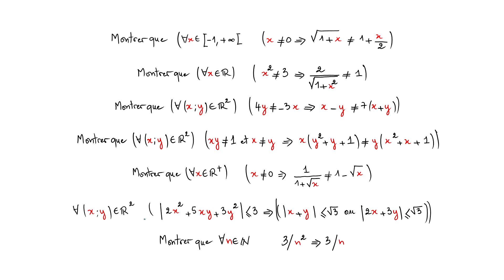EXERCICES SUR LA LOGIQUE LE RAISONNEMENT PAR CONTRAPOSEE NIVEAU 1 BAC SM ET SEXP